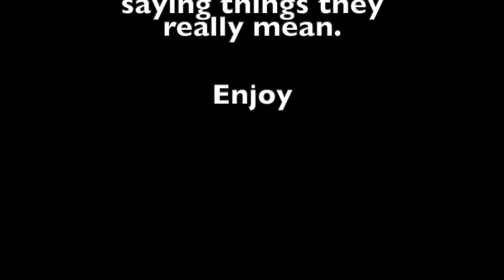Stop Giving Men Microphones | Sarah Hester Ross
Stop Giving Men Microphones written and recorded by musical comedian Sarah Hester Ross